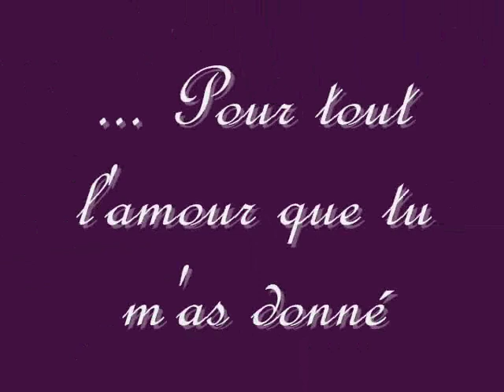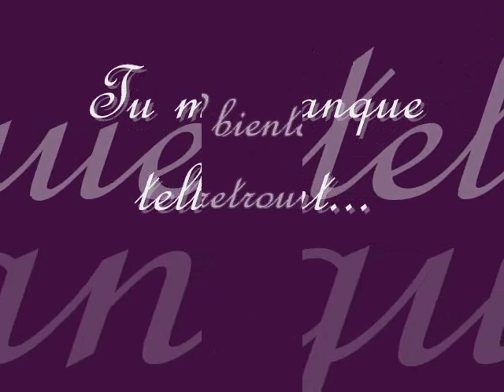homage a cathy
un trè bel hommage de mon pere rendu a sa femme